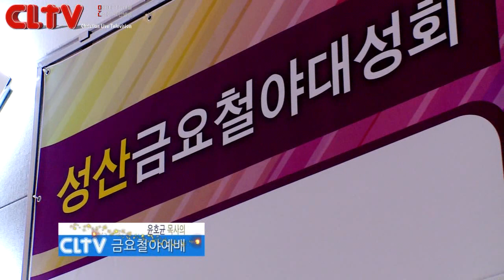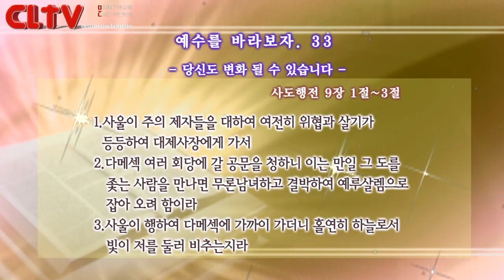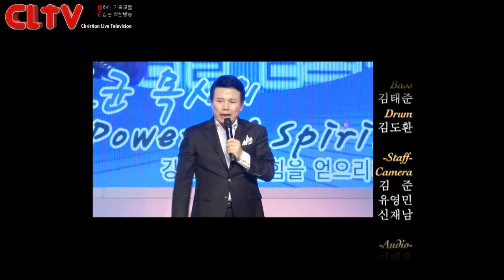CLTV파워금요예배(HD)_예수를 바라보자(33회)_'당신도 변화될 수 있습니다' 화광교회(윤호균목사)